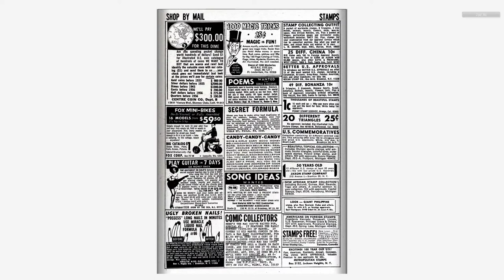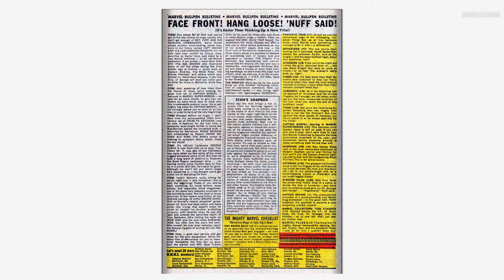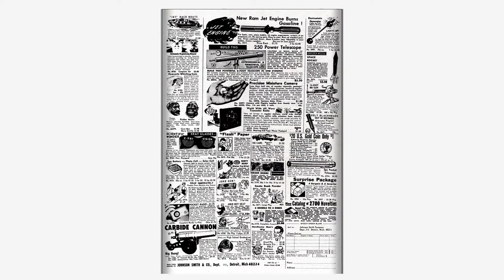196801 Sgt Fury v1 050